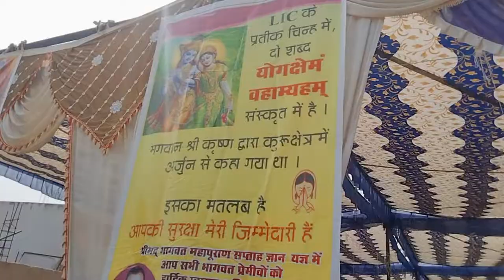भागवत कथा / Parsaguda village (nuapada odisha)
my new experience / NEW VILLAGE